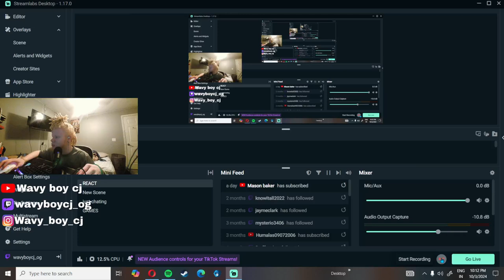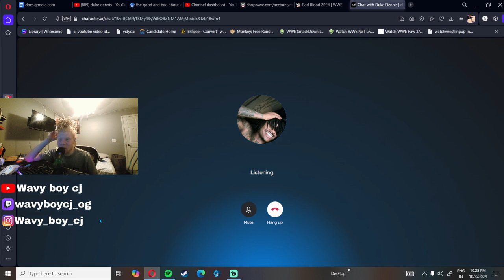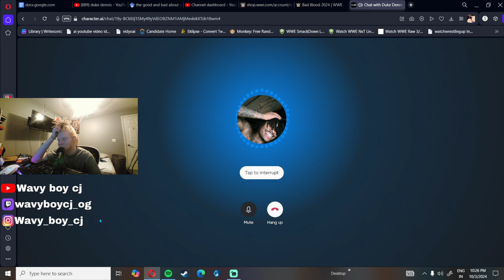Talking to sus AI Duke Dennis ￼